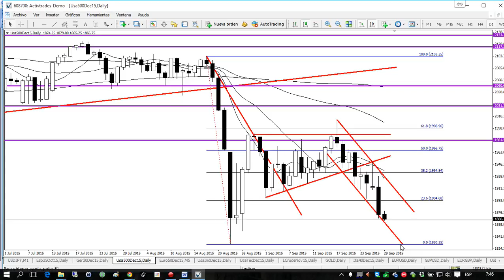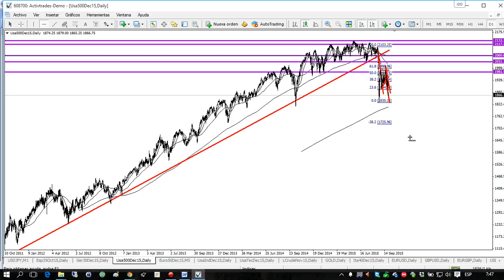29/09/2015 - Análisis del S&P con MetaTrader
✅ Prova le tue strategie di trading su conti demo gratuiti in real time Productos apalancados conllevan un alto riesgo para su capital.
Las previsiones dadas no son indicativas de resultados futuros y la decisión de actuar sobre las ideas y sugerencias presentadas en este vídeo es decisión del televidente. 👉 Segui le nostre analisi economiche e finanziarie giornaliere